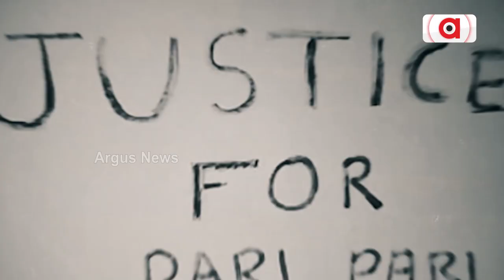Congress Leader Sura Routray Speaking With BJD Organizational Secretary Bobby Das Over Phone